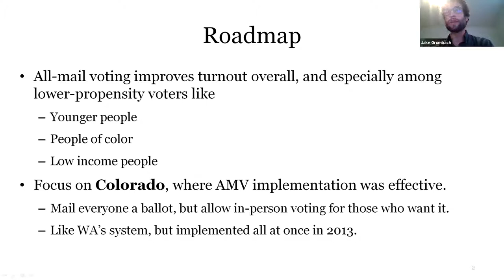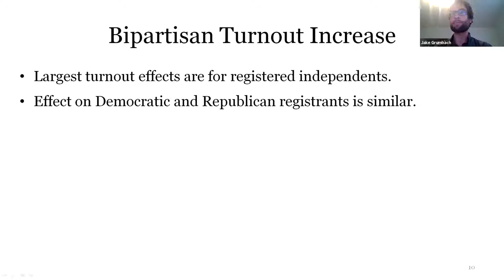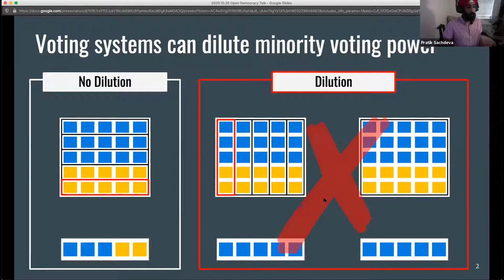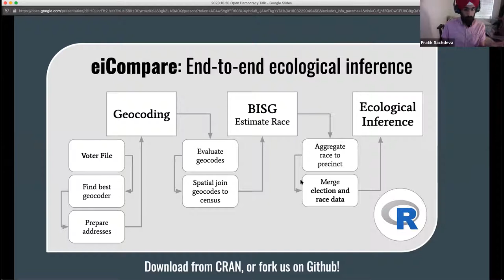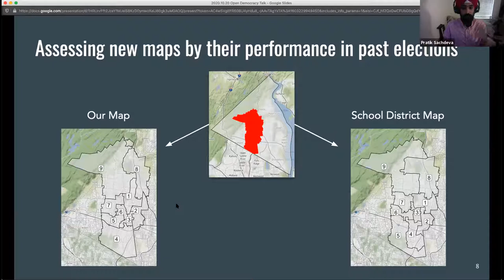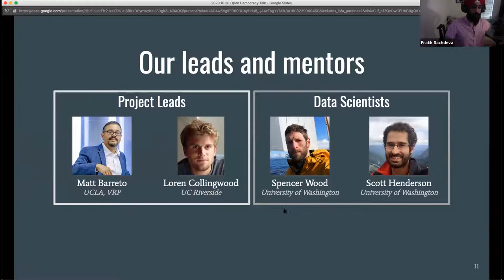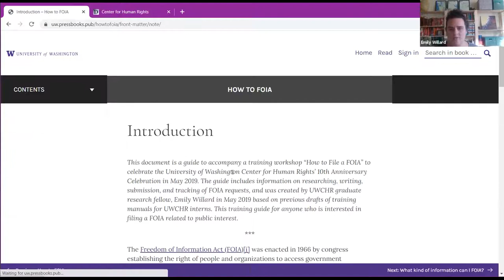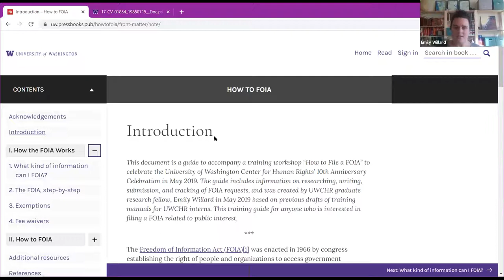UW Libraries Hacking the Academy: Open Democracy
This year’s Open Access Week theme, “Open with Purpose: Taking Action to Build Structural Equity and Inclusion” asks us to reflect on building equitable systems of sharing knowledge. In this panel session, we reflect on how we can build equitable systems of knowledge sharing to further democratic processes. Panelists include:

Jake Grumbach, Assistant Professor, Department of Political Science, University of Washington

Pratik Sachdeva, PhD candidate in Physics, University of California Berkeley

"The FOIA: Access to Information as a Human Right," Emily Willard, PhD candidate, Henry Jackson School of International Studies